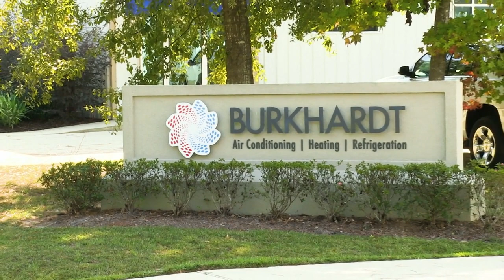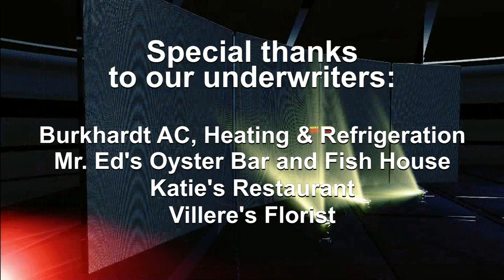Inside New Orleans Sports with Eric Asher 736: Mike Detillier